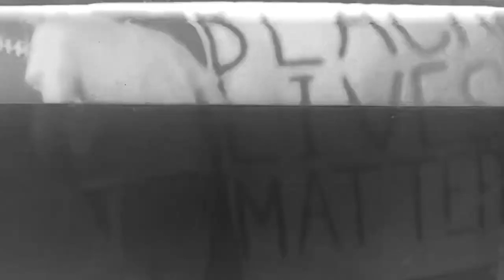AntiBastard - Cop Criminal (Official Music Video)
Directed by Shaun Bass & Carmel Köster

Lyrics -

We're here to say the victims names
Oury, Achidi, Hussam Hussein,
Innocent people who lost their lives,
killed by cops, without reprise.

Racist oppression by the law,
Systemic in its flaws,
Mirrored on a global scale,
Law enforcement is a fail!

Cop Criminal! (x2)

Fascists wearing uniforms,
We wont take it anymore,
No justice for the victims,
No peace for the future!

Cop Criminal! (x3)
Cops are Criminals!